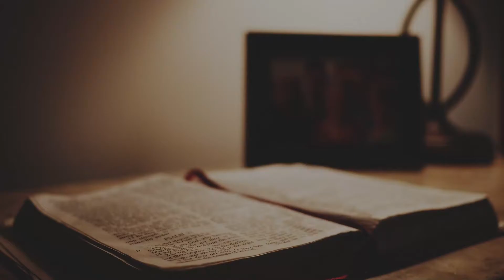[Musicow Playlist] 비스트 (BEAST) - Fiction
작사 신사동호랭이,최규성,용준형
작곡 신사동호랭이,최규성
편곡 신사동호랭이